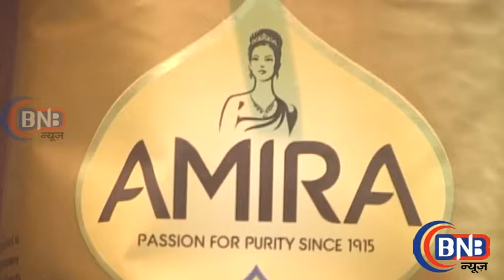AMIRA PURE Food Global Packaged Food Provider Attend Masterchef Winner Ripu Daman Handa